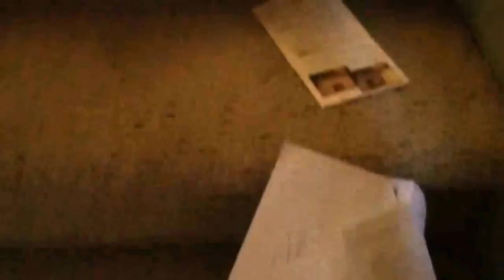Contact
Little experimental video I made in a couple hours. Song is Contact by Trocadero.